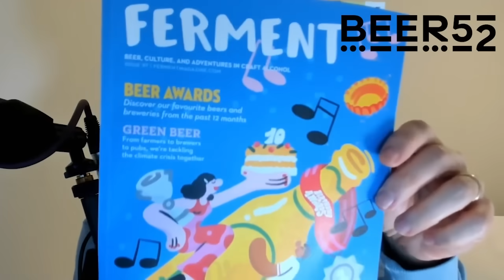Chelsea To Be RELEGATED?!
to claim your free case now!

Chelsea & Man City could be on the end of a horrible punishment for breaking FFP rules after Everton learned their fate with a 10-point deduction yesterday.